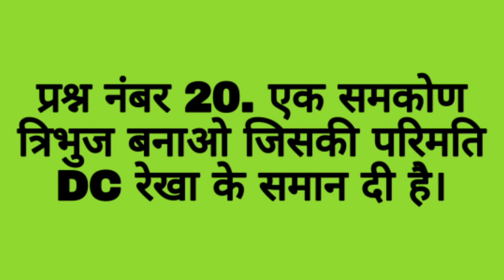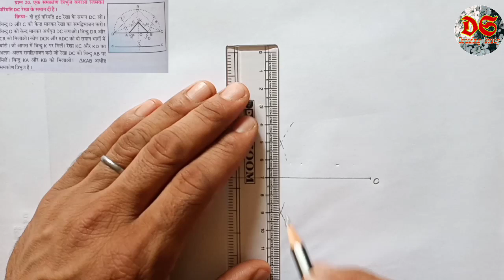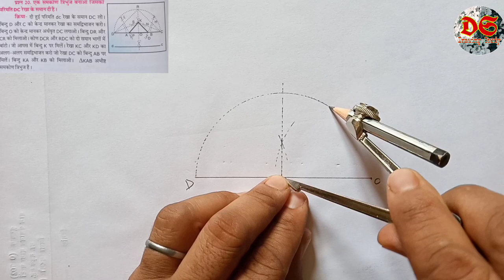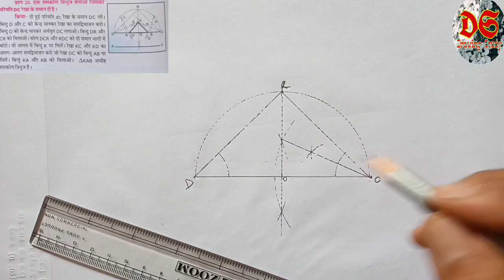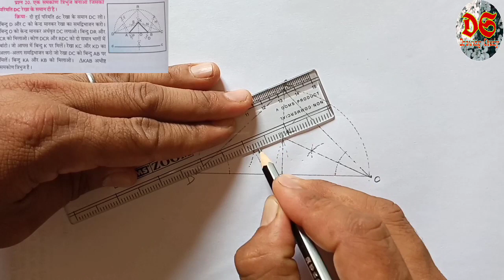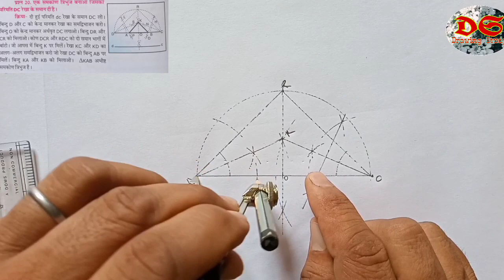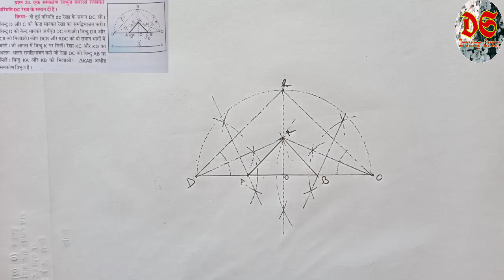Drawing Study| Class 7th| Geometrical Drawing| Qus.No. 20| NCERT Syllabus| HP Board| Triangle